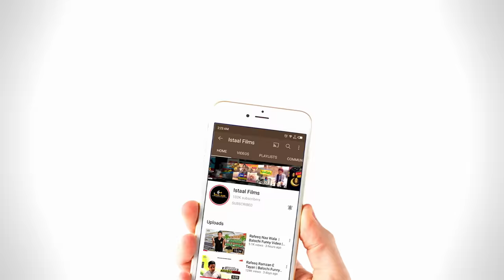Rafeeq Zimadar | Balochi suspens video | Episode 408